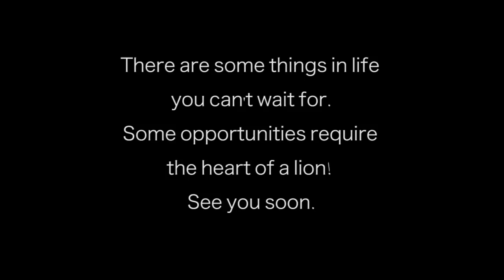EXECUTION IS WORSHIPPED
My Australia family has already reaped the benefit of the GIUY Conference. It's our time Chicago!
Only a few tickets left...Grab them while you can!

APP --
ANDROID :